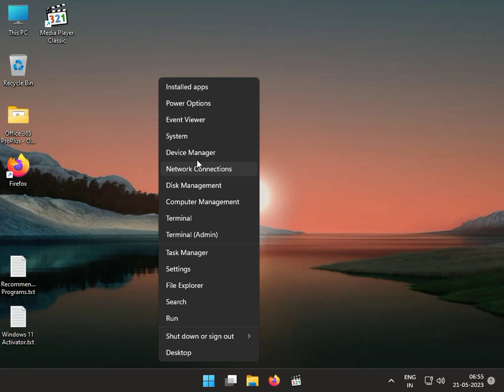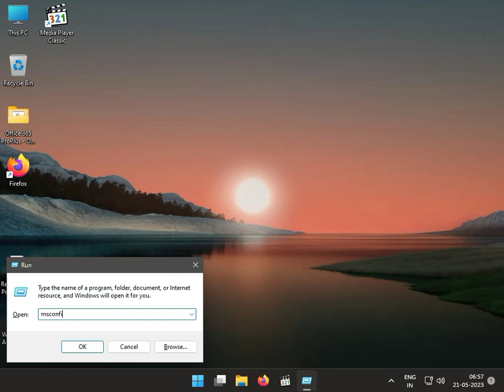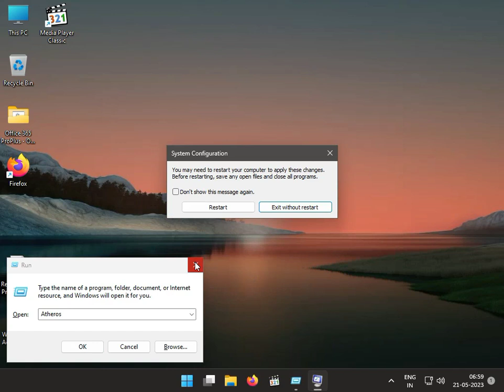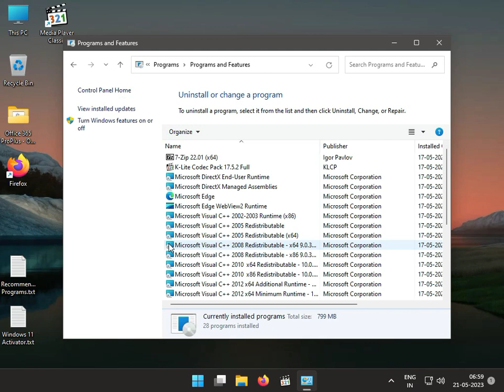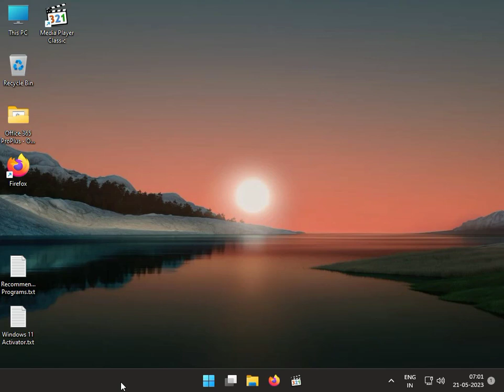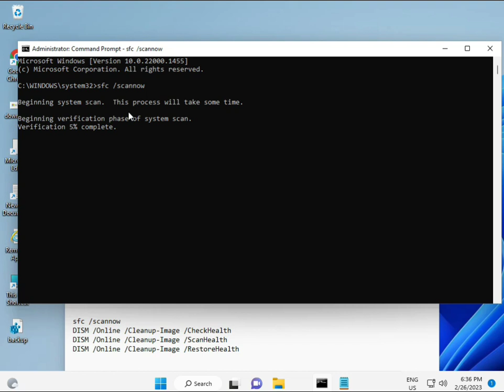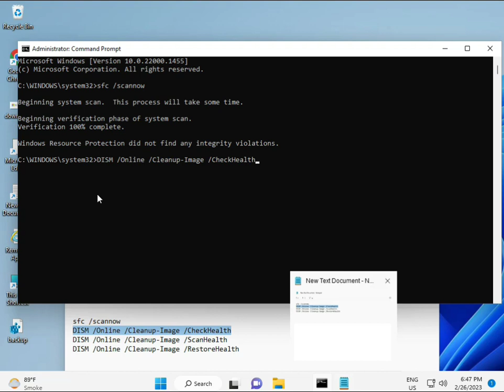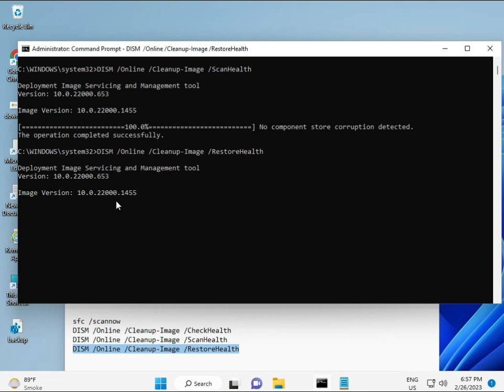HOW TO Fix Klif.sys (PAGE_FAULT_IN_NONPAGED_AREA) BSOD Blue Screen Error in Windows 10 or 11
sfc /scannow